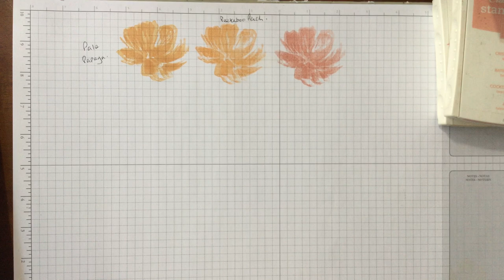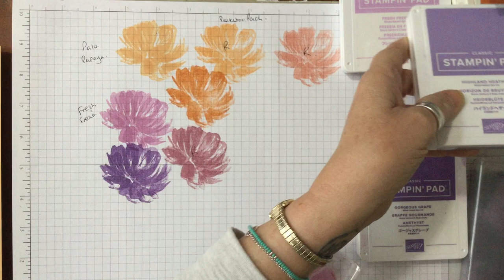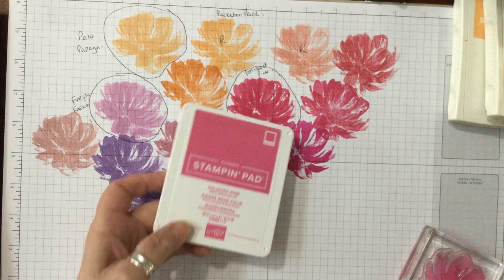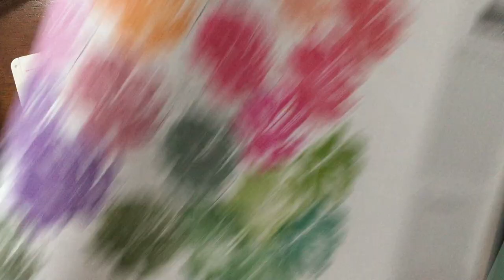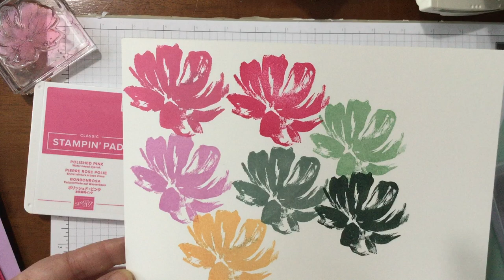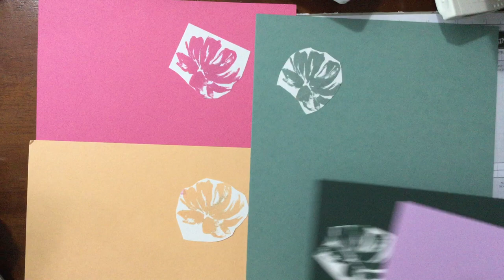Review & Comparison 2021/23 New In Colours Ink Pads & Cardstock Stampin' Up!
Take a first look with me of the New In Colours and how the ink pad colours compare with current & retired ones.

All my current customers will receive a copy in the next few days.

Visit my online shop to buy all current Stampin' Up! products. Don't forget the Clearance Rack and the Retiring List before you check out